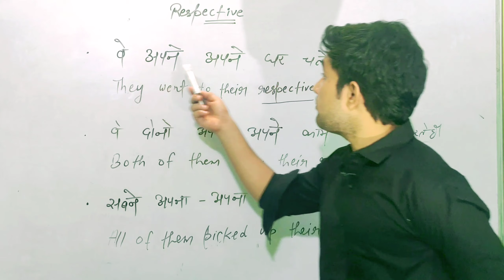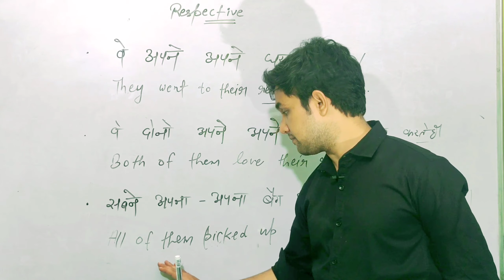An advanced english structure "respective" daily used phrase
this video is about an advanced english structure "respective" daily used phrase